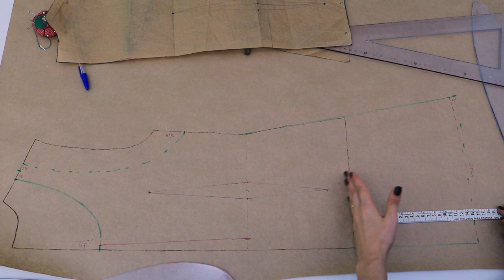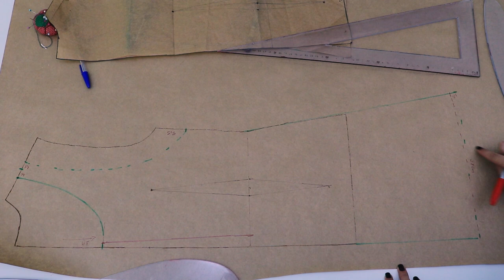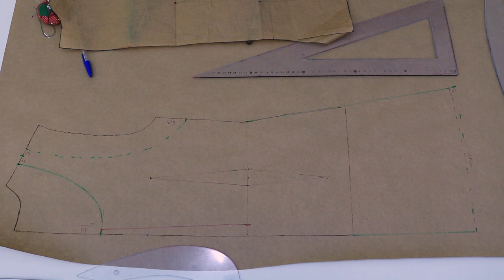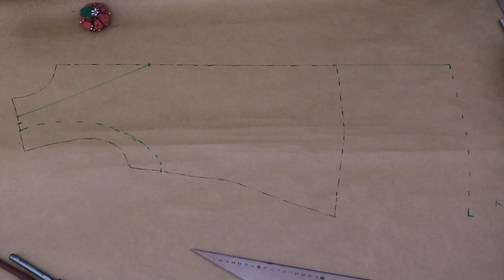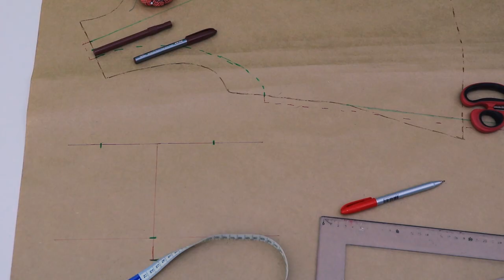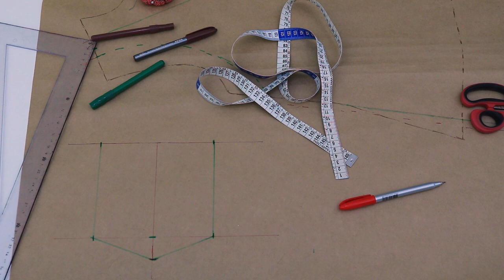MODELAGEM SALOPETE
Nesse vídeo vou te ensinar o passo a passo da modelagem de uma salopete com o shape em "A". Os acabamentos de cava, decote e bolso serão à fio. O tecido escolhido para essa salopete é o couro sintético (1 metro).
Para interpretar esse modelo você precisará ter em mãos o molde base da blusa com pence.